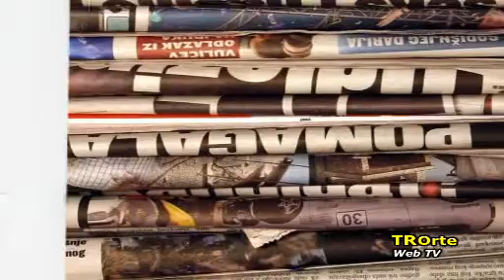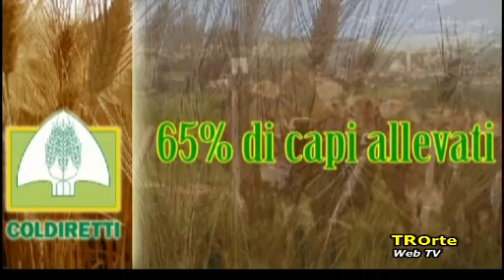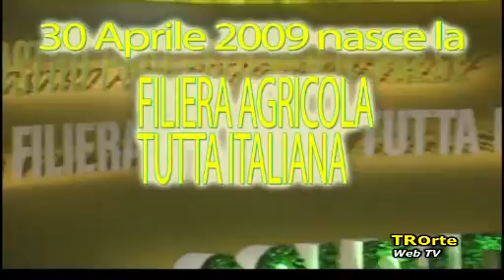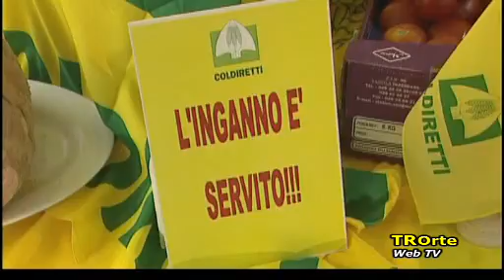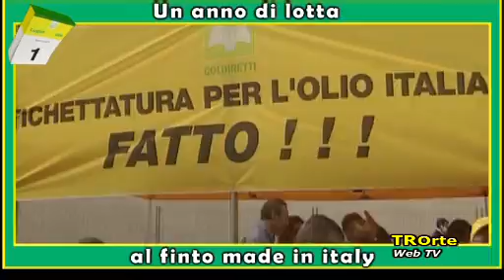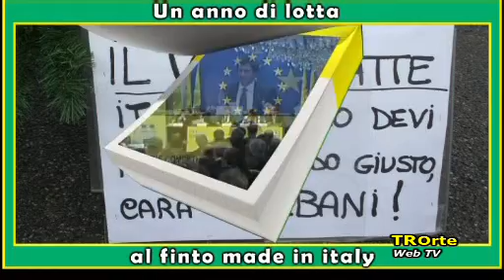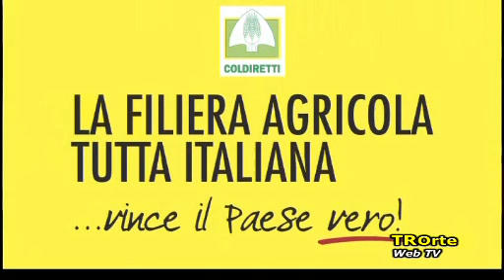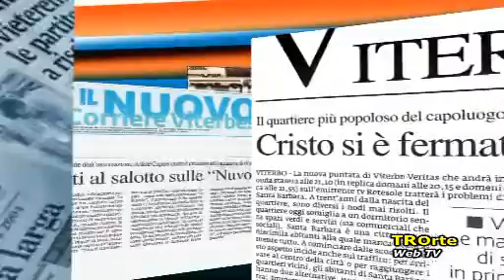NEWTUSCIA TV: INTERVISTA AL DIRETTORE DI COLDIRETTI VITERBO, ERMANNO MAZZETTI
Il direttore responsabile di Gaetano Alaimo e Stefano Stefanini